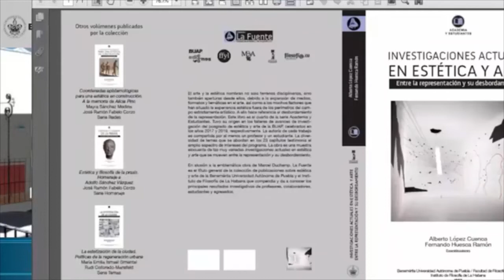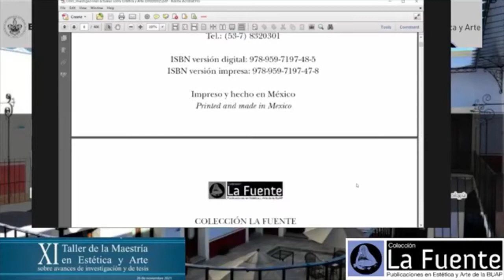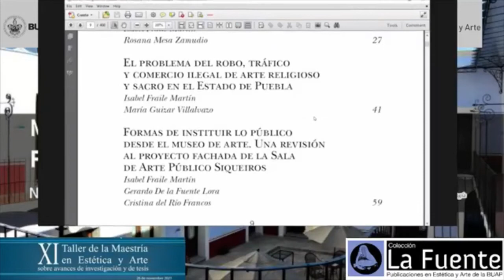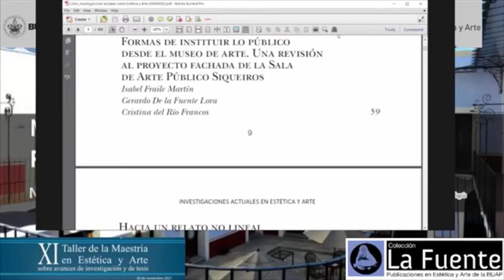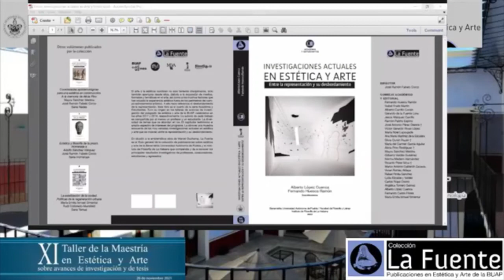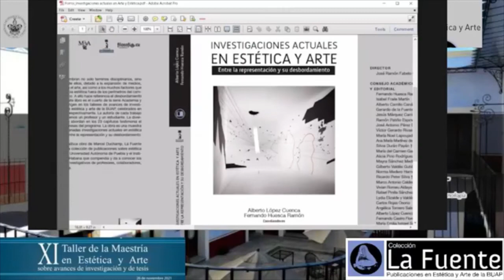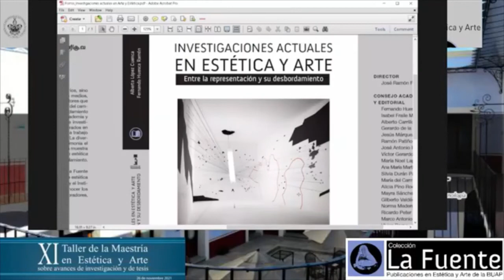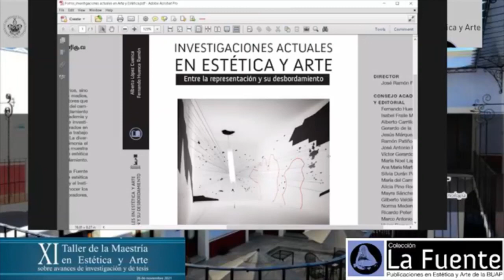Presentación del libro "Investigaciones actuales en estética y arte"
Presentación del libro "Investigaciones actuales en estética y arte. Entre la representación y su desbordamiento". Cuarto volumen de la serie "Academia y Estudiantes"

Presentan: Mtra. Adriana Alonso Rivera, Dr. Alberto López Cuenca, Dr. Fernando Huesca Ramón y Dr. José Ramón Fabelo Corzo.